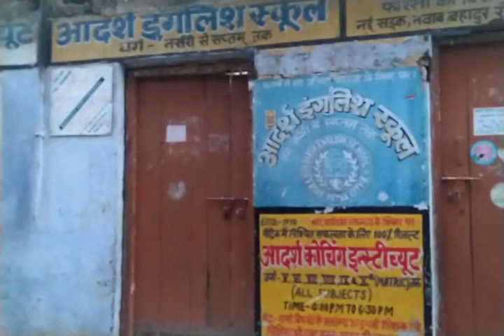A.E.S(N.B.ROAD) PATNA CITY--8 (purana Bhawan)-06/05/2023)